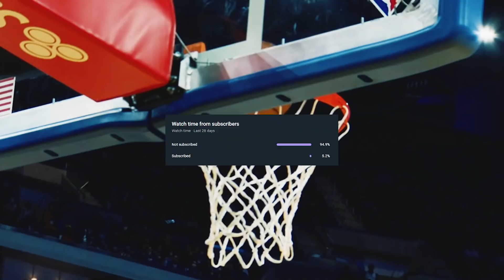How Luka Doncic and the Dallas Mavericks are Taking the NBA by Storm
The way Luka Doncic and the Dallas Mavericks have been playing since the new year has been unreal. Luka has put up some of the best regular season performances of his career, and the Mavericks adding Spencer Dinwiddie and Davis Bertans to the team has done a lot towards building a good system around Luka Doncic.

The Dallas Mavericks are looking to make it deeper in the playoffs around Luka Doncic than years prior, and with how the season has been trending for them over the past few months, they might be able to do it.

Let me know what you think Tyrese Maxey is capable of!

➥ 𝙖𝙗𝙤𝙪𝙩 𝙢𝙚
I am an NBA​​​​​​​​​​​​​​​​ fan who loves the game of basketball​​​​​​​​​​​​​​​. I cover the NBA in various capacities as a writer and digital content creator. I run this podcast and post videos multiple times a week on here as well as shorter clips and pictures on my Instagram. This video is about the MFFL

My videos are inspired by people like Mike Korzemba, Rusty Buckets, KOT4Q, Thinking Basketball, and many other great creators!